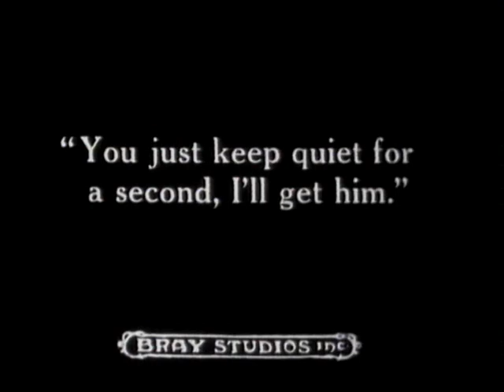The Tantalizing Fly (1919)